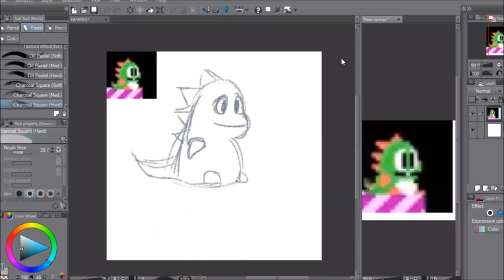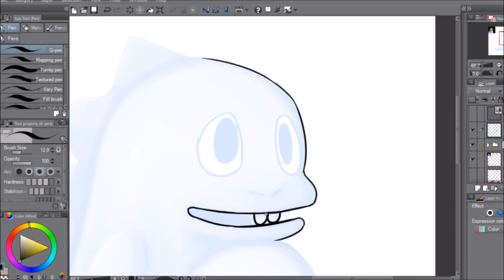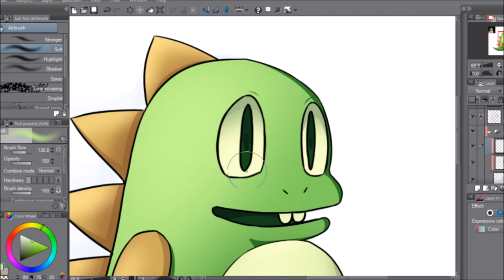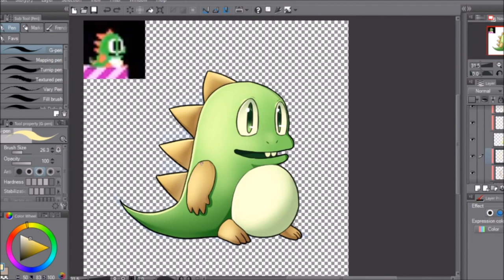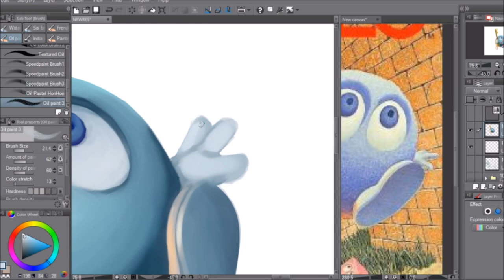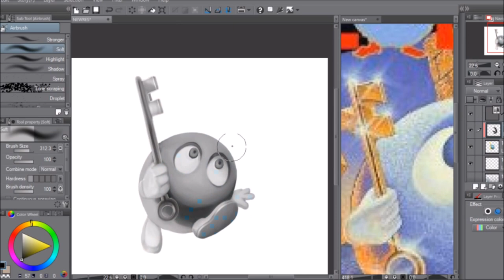[Speedpaint] NewRes Redraws (Draw with Jazza) + bonus screw ups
I originally was going use Lolo but I didn't read the instructions properly and just redrew him from the cover. You can see that one at the end. I also messed up the little dinosaur from Bubble Bobble and just decided to go with a soft cell shade instead (it's super sped up so we don't have to look at it)... I still like the Lolo one best tho

Bub from Bubble Bobble 1986 by TAITO
Lolo from Adventures of Lolo 1989 by Hal Laboratory

I wanted to do a game I've played and I've only played Adventures of Lolo 3 because I'm a 90's kid and barely played anything older than me. Still wish I could have done Lunar Silver Star Story for the Sega CD. '3'

Song: I Want to Eat Your Mouth  -Mossyrock